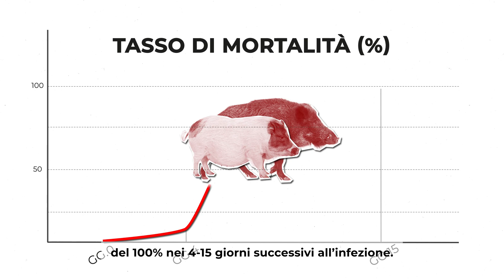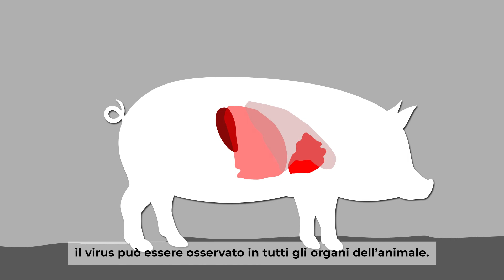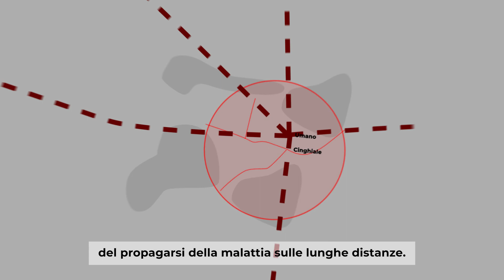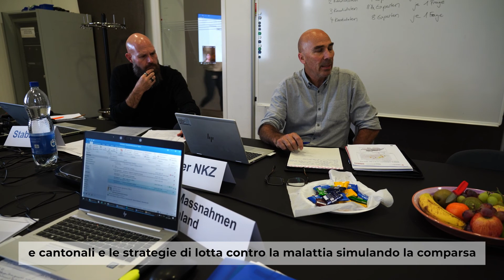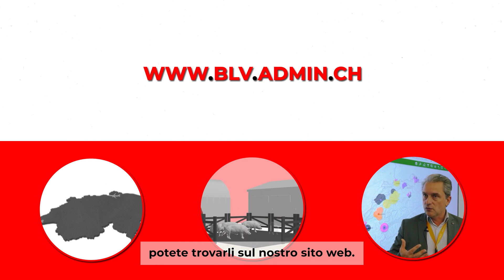NOSOS 21 - Che cos’è la peste suina africana?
Altamente contagiosa, la peste suina africana (PSA) si sta diffondendo in tutto il mondo: è molto probabile che raggiunga presto la Svizzera, e la Confederazione è preparata a questa evenienza. In un’esercitazione dello Stato maggiore e sul campo, circa 300 persone hanno combattuto un focolaio fittizio di PSA. Un team di reporter dell’USAV li ha accompagnati.
Questo videoclip mostra come riconoscere la PSA e le sue modalità di trasmissione e diffusione.